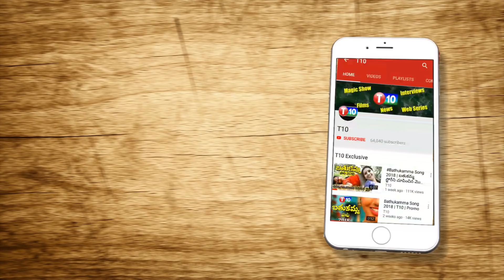టీఆరెస్ నుంచి కాంగ్రెస్ కి జంప్.. TRS Local Leaders Ready To Join Congress | T10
For Latest T10 Updates